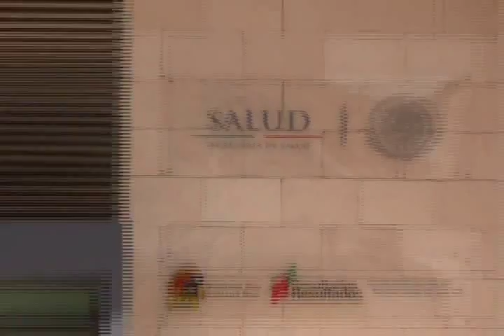ANAHI CARDENAS 23/7/2015